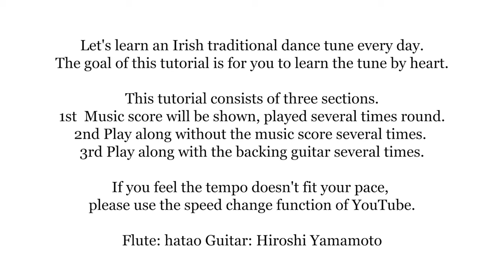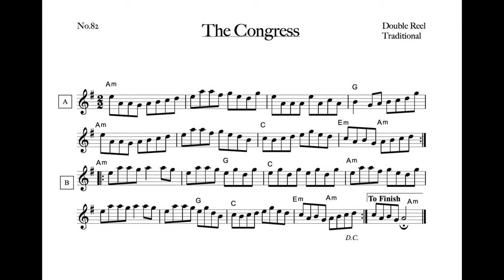082 The Congress (Double Reel, A dorian)